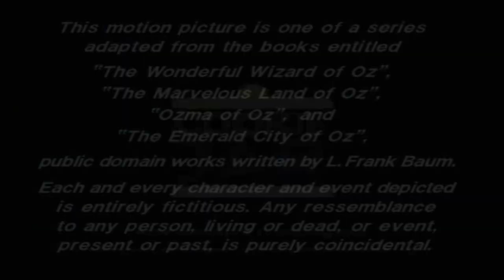The Wonderful Wizard of Oz - Intro and Credits